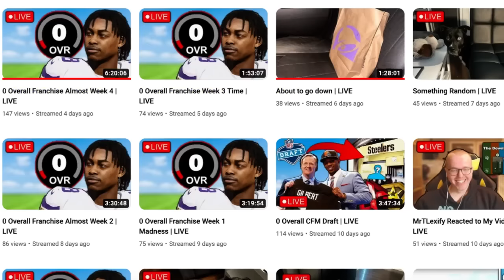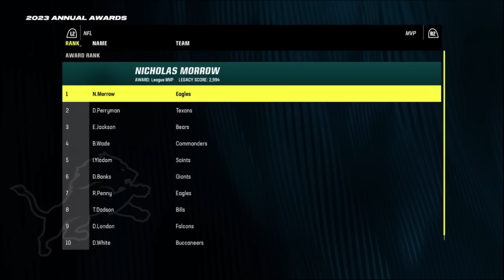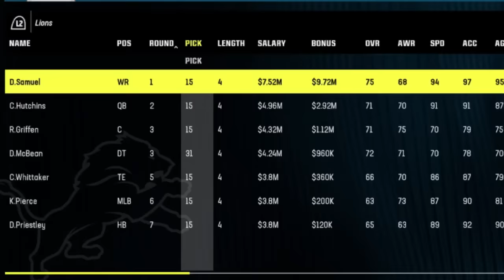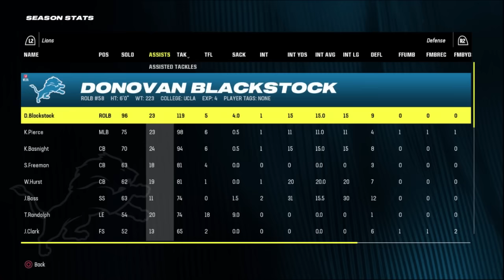The HARDEST Rebuild Ever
This is the craziest 0 overall challenge ever! Hopefully you guys enjoy!